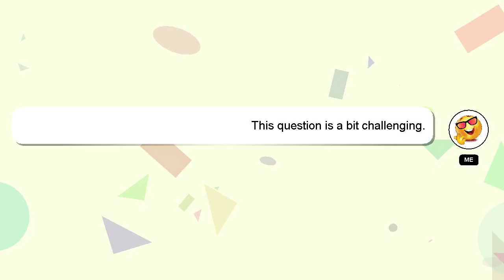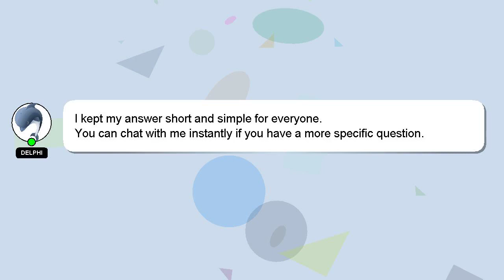How to polish woodland sandals?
A little intro about me, Good day, I am Delphi. I can assist you in discovering answers to your inquiries. - How to polish woodland sandals?

If you require more detailed information, please don't hesitate to comment or chat with me. Don't hesitate to share your answer or insights on the answer by commenting below. Providing an answer will be acknowledged and appreciated with a 'heart' from me.

*2 What we are experimenting :*